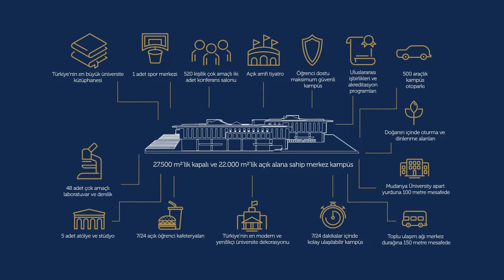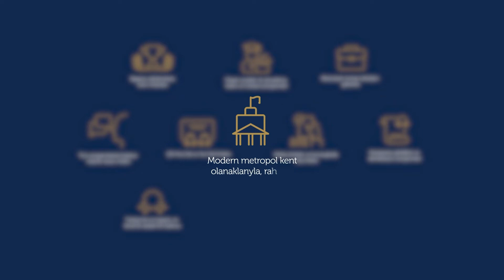Mudanya Üniversitesi’ne Hoşgeldiniz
Türkiye’nin 4. Büyük Metropolü Bursa’da, Evrensel Değerlere Sahip Gerçek Bir Dünya Üniversitesi Olan Mudanya Üniversitesi’ne Hoşgeldiniz

Mudanya Üniversitesi, Bursa Eğitim ve Kültür Vakfı tarafından 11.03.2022 tarihinde kurulmuştur. Bursa’nın Mudanya ilçesinde yer alan üniversitemiz, yüksek standartlarda donanıma sahip, yeşillikler arasında şehrin gürültüsünden izole; ve aynı zamanda şehre yakın kampüsümüz, öğrencilerimizin ihtiyacı olan her türlü imkanı sunuyor.

Mudanya Üniversitesi, benzerleri ancak Kuzey Amerika ve İskandinav ülkelerinde olan; asırlık çam ağaçlarının arasında, muhteşem bir kampüse sahip. Dünyadaki örneklerinde olduğu gibi günün her saati canlı ve dinamik, yaşayan üniversite konseptinin parçası olarak, öğrencilerine yüksek standartlarda olanaklar sağlamak için tasarlandı. Mimarisiyle, akademik yaşamı ayrıcalıklı kılan donanımlarıyla Bursa’nın tam kalbinde.

• Mudanya Üniversitesi, Bursa’nın toplu ulaşım alt yapısının ana yükünü taşıyan Bursaray metro ağına entegre konumda.
• Bursa’nın refah standartlarıyla Türkiye’nin ilk 10’nunda bulunan Nilüfer Mahallelerine 5 dakika mesafede.
• Toplu ulaşımda alternatif seçenek; Bursa Büyükşehir Belediye Otobüsleri ve Halk Otobüsleri 24 saat boyunca kent içi seyahat olanağı sağlıyor.
• Mudanya Üniversitesi, Bursa’nın deniz ulaşımı ağının merkezi Mudanya’ya da 5 dakika mesafede.
• Bursa’nın en büyük 2 organize sanayi bölgesi, en büyük ve en popüler 3 alışveriş merkezi, en lüks konutların bulunduğu Balat ve Bademli Mahalleleri Mudanya Üniversitesi’ne birkaç dakika yakınlıkta.
• Öğrencilerimiz isterlerse birkaç adım uzaklıktaki Mudanya Üniversitesi’nin apart konforunda tasarlanmış, tüm ihtiyaçlara yanıt veren güvenli yurtlarında veya birkaç dakika mesafedeki konut seçeneklerde barınma ve iskân alternatiflerine sahip.

Mudanya Üniversitesi’nde 3 fakülte, Meslek Yüksekokulu ve Lisansüstü Eğitim Enstitüsü öğrencileri ile buluşmak için gün sayıyor.

Mühendislik, Mimarlık ve Tasarım Fakültesi

Çağın bu yeni gereksinimleri ile süratle değişen dünyada, bölümleri, eğitim ve araştırma laboratuvarları ve akademik personeli ile bu değişime ülkemizde en hızlı şekilde ayak uyduracak üniversite kuşkusuz, Mudanya Üniversitesi’dir.

Sağlık Bilimleri Fakültesi

Uluslararası kriterlere uygun şekilde hazırlanmış müfredatlarımız öğrencilerimizin bireysel ve mesleki gelişimine katkıda bulunacak şekilde hazırlanmıştır. Aynı zamanda, fakültemiz seçmeli dersleri kapsamında yer alan liderlik, girişimcilik, inovasyon derslerinin yanı sıra üniversitemizin farklı fakültelerinde yer alan zengin seçmeli ders havuzu ile öğrencilerimizin yeteneklerini geliştirmelerine ve kendilerini keşfetme sürecine katkıda bulunulması amaçlanmaktadır.

Sanat ve Sosyal Bilimler Fakültesi

Üniversite eğitiminin temel ilkesi; bilgili, topluma ve çevresine duyarlı, açık fikirli, eleştiriye açık, eğitimli gençler yetiştirmektir. Bilgili olmak, duygudan, sanat ve estetikten arınarak her şeyi bilmek değil; sanat, duygu ve bilgiyi kaynaştırarak, kendini geliştirme ve yeni ufuklara açılma becerisini gösterebilme donanımına sahip olmaktır.
Fakültemizin eğitsel rolü bu noktaya odaklanmıştır.

Meslek Yüksekokulu

Teorinin yanı sıra uygulama alanında da öğrencilerin gelişmesine büyük önem verilmektedir. Bu kapsamda derslerin bir bölümü modern laboratuvar ve atölyelerimizde uygulamalı olarak gerçekleştirilmektedir.
Programların içerikleri, sektörlerin ihtiyaçları doğrultusunda şekillendirilmiştir. Kadrosunda bulunan alanında uzman akademisyenlerin yanı sıra, sektörün içinde yer alan, işinin uzmanı, seçkin uygulayıcılar ve sektörün önde gelen yöneticileri de yer almaktadır.
Öğrencilerimiz ‘Kariyer ve Yaşam” dersiyle iş hayatına hazırlanmakta, saygın şirketlerde staj yapma imkanı bulmaktadır. Öğrencilerimizin hem okuyup hem de yarı zamanlı çalışmaları desteklenmekte ve ders planlamalarında bu konu göz önünde bulundurulmaktadır.

Lisansüstü Eğitim Enstitüsü

Amacımız, üniversitemizin misyon ve vizyonu doğrultusunda sürekli gelişen ve değişen dünyaya, ülkemizin de gereksinimleri doğrultusunda gerek akademik gerekse sektörel anlamda donanımlı bireyler kazandırmaktır. Bu doğrultuda yüksek lisans ve doktora programlarımız ile hedefimiz bilimsel araştırmaları ile dünyaya katkı sağlayacak bilim insanları, profesyonel ve donanımlı bakış açısı ile iş hayatında başarı yaratacak iş insanları ve akademisyenler yetiştirmektir.